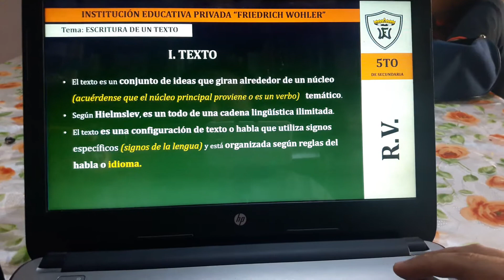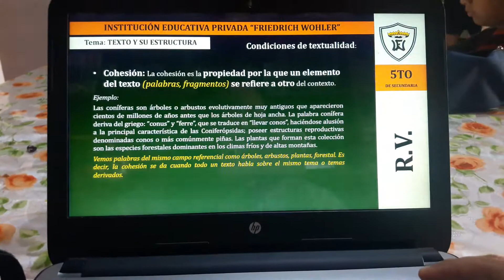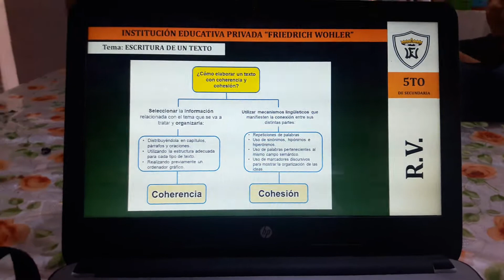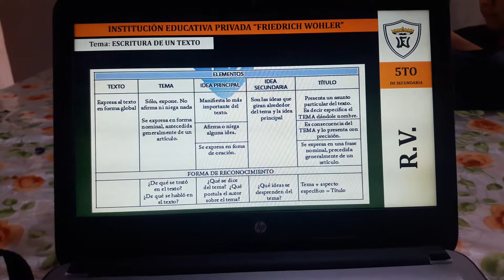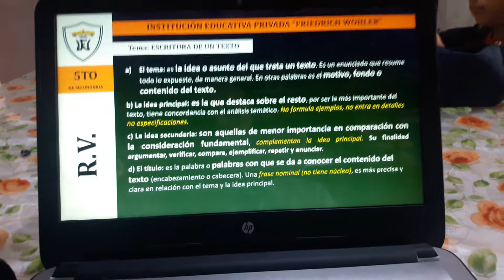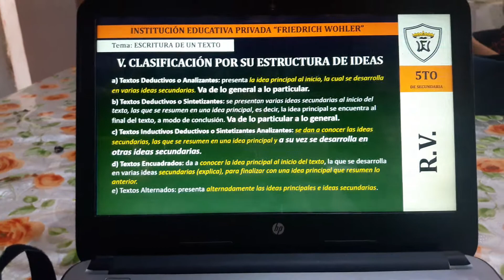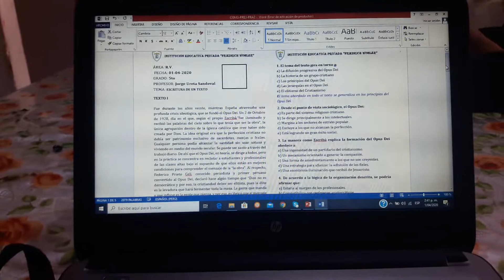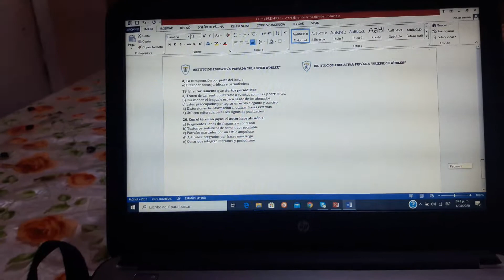5to :: ESCRITURA DE UN TEXTO (01-04-2020)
Tema: ESCRITURA DE UN TEXTO
Grado: 5to
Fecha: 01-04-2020